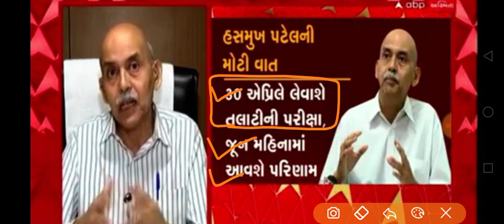Breaking News | તલાટીની પરીક્ષા તારીખ તથા તેના પરિણામની તારીખ પણ જાહેર, GPSSB, ગાંધીનગર, ગુજરાત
gpsc online
talati exam
talati exam updatetalati junior clerk exam date
talati news
mphw
Ird update
bin sachivalay
fhw new update
gpssb